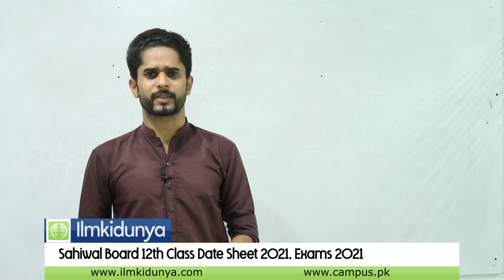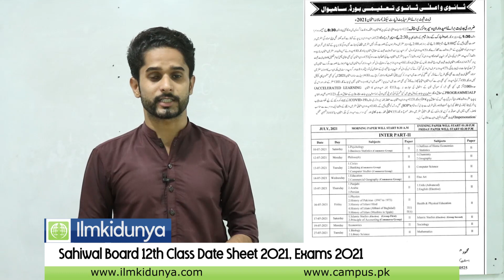Sahiwal Board 12th Class Date Sheet 2021, 12th Class Date Sheet 2021, Exams 2021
Board of Intermediate & Secondary Education Sahiwal Inter Annual Exams 2021 will start from July 2021. According to the PBCC schedule, Inter 11th class exams start 12 August 2021 and 12th class exams will start 10th July 2021.

Sahiwal Board 12th Class Date Sheet 2021, 11th Class Date Sheet 2021, Exams 2021